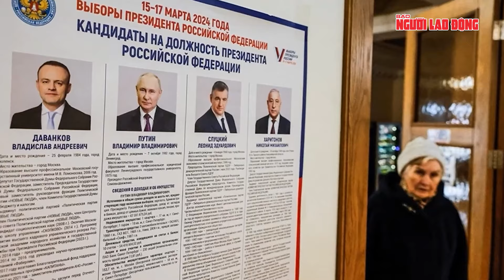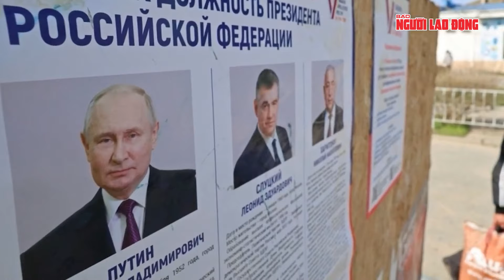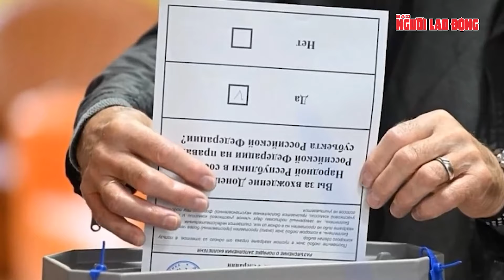Sau chiến thắng vang dội, Tổng thống Putin dành lời hoa mỹ cho ông Tập Cận Bình và Trung Quốc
NLĐ | Tổng thống Nga Vladimir Putin dự báo quan hệ Nga-Trung sẽ trở nên mạnh mẽ hơn trong những năm tới.
Ông Putin đưa ra phát biểu trên tại trung tâm Moscow hôm 17-3, sau khi kết quả sơ bộ cho thấy ông giành chiến thắng áp đảo trong cuộc bầu cử tổng thống Nga.
Tờ South China Morning Post cho biết ông Putin đã giành được 87,8% phiếu bầu. Đây là kết quả cao nhất từ trước đến nay trong lịch sử nước Nga thời hậu Xô Viết, theo cuộc thăm dò do Tổ chức Ý kiến Công chúng (FOM) thực hiện.
Theo hãng thông tấn Tass, ông Putin cho biết: "Mối quan hệ giữa Nga và Trung Quốc là một yếu tố ổn định trong khi mối quan hệ cá nhân tốt đẹp giữa lãnh đạo hai nước cho phép phát triển mối quan hệ song phương hơn nữa. Mối quan hệ của chúng tôi đã định hình trong hai thập kỷ qua. Trung Quốc rất mạnh và chúng tôi đang bổ sung cho nhau".